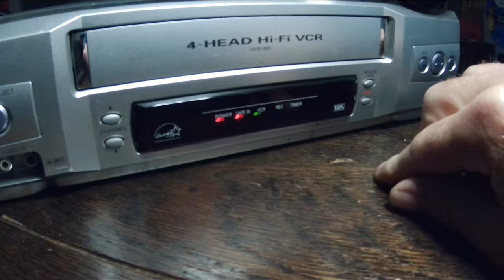Win Dough Doo (Official Video)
Introducing "Win Dough Doo" to the Bling the Pane family of Texas window cleaners. We're super stoked to have this genius on the team!
Thanks Too:

Music and Lyric- Win Dough Doo
Production-Win Dough Doo
Camera- Baty B. Swoll, Pecaso, and Win Dough Doo
Lighting- Motha' Da Nature
Editing- (u guessed it)Win Dough Doo